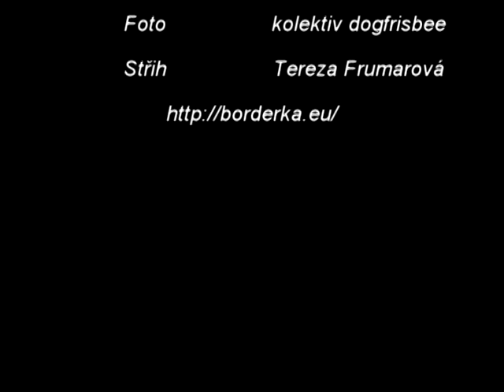Pavel Pražák a Adelaine a Engi - KDDF Tovačov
SuperMinidistance Tovačov Pavel a Důda, Pavel a Engi